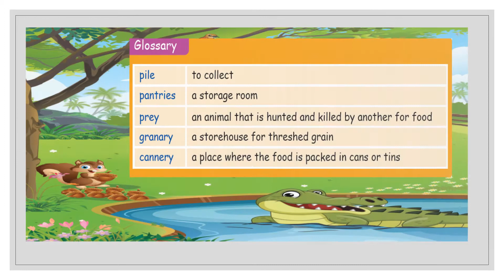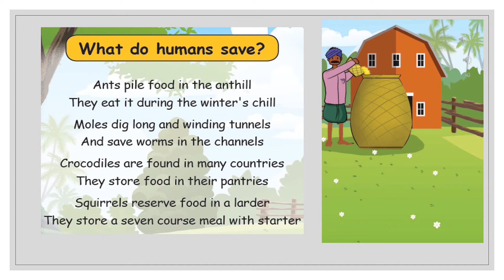Class 4 English what human save ?